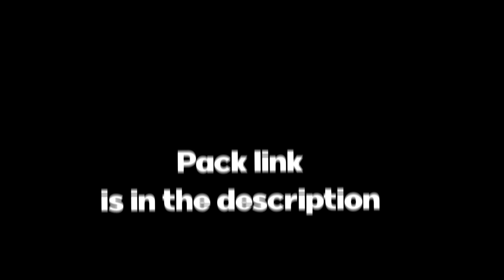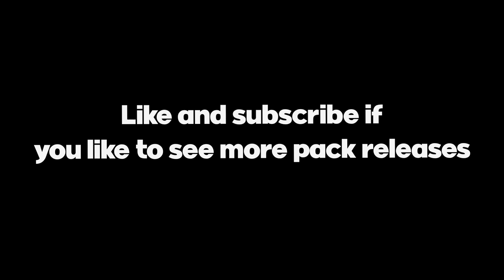Combine 16x | Best Orange Bedwars Texture Pack! + 4 Recolors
**Hey Open This!!!**
Hey, hope you all enjoy this pack!
Commissioned by CakeZombie

Edited and recorded by: @Maxificated

Song: In Transformation - Victims of Circumstance

·Links!

·Specs
CPU: Intel Core i5 12600k
RAM: 32GBs G.Skill Ripjaws V DDR4 3600 CL16
SSD: Samsung 980 1TB
GPU: Gigabyte Geforce RTX 3070 Vision

·Peripherals
Keyboard: Corsair K70 Cherry brown's
Mouse: Corsair Sabre RGB Pro
Microphone: HyperX Quadcast S
Monitor: 27' MSI Optix G273Q

·Art Credits
Banner by:
Pfp by: MarJo4!
Skin 1 by: Creative_Kylee!
Skin 2 by: Shiftz!
Skin 3 by: VanillaSpooks